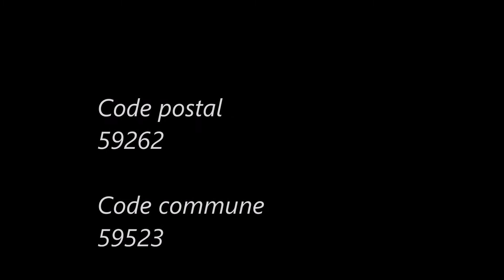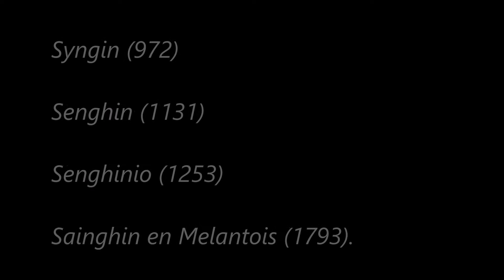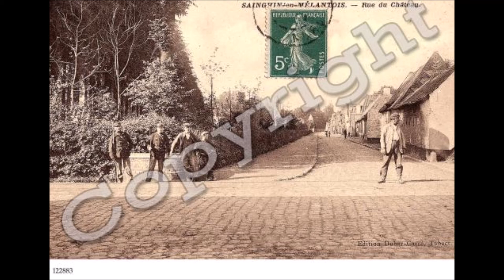Les-Hauts-de-France / Nord (Sainghin-en-Mélantois)